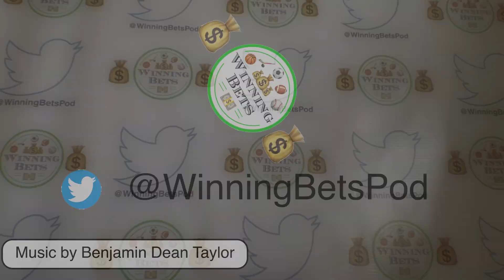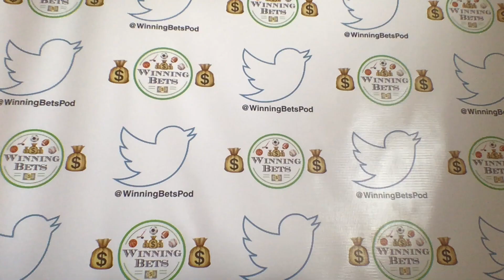2/19, Daily Free Sports Picks | Premier League, NASCAR & NBA Bets! | Fox Bet Super 6 Quiz Show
On Todays Show:

1) Recap Yesterday

2) NBC Sports Predictor Leagues

3) Premier League Parlay
Aston Villa vs Leicester
Burnley vs West Brom

4) 5 NASCAR H2H Bets - Daytona Road Course; O'Reilly Auto Parts 253

6) NBA Player Prop - Detroit Pistons vs Memphis Grizzles

7) NBA Player Props To Watch

8) Fox Bet Super 6 Quiz Show For $10,000

Gambling Problem? Call 1-800-GAMBLER for help